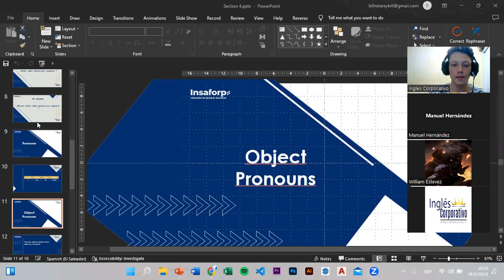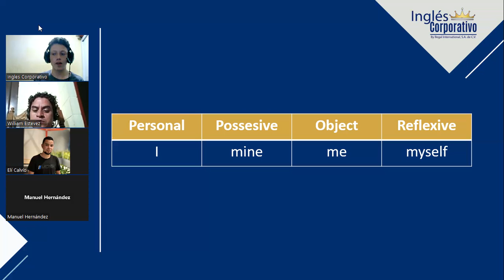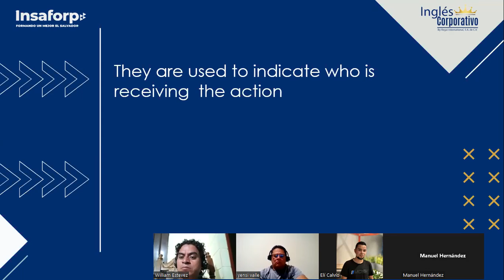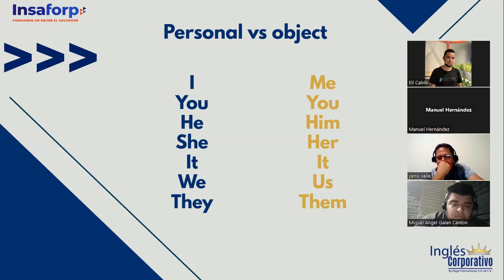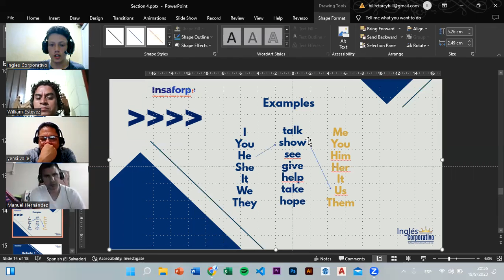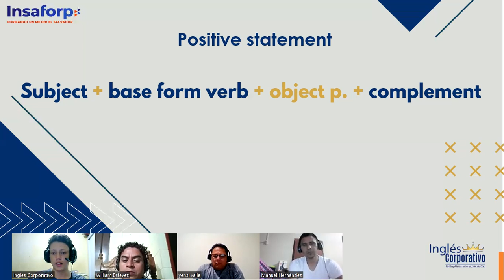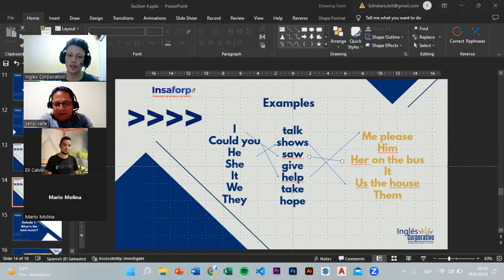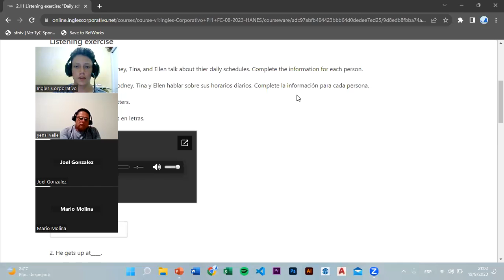SESSION 10 - 19/09/2023 - PI1-01-FIJO-C-09-23 - TREJO - Object pronouns